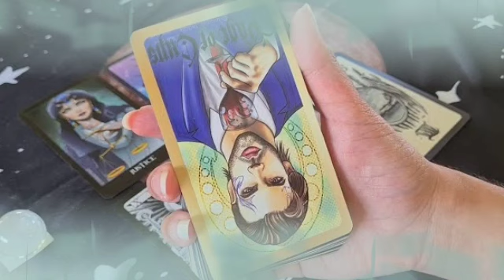تاروت برج القوس من 10 إلى 17 ديسمبر 2022 // شجرة حياتك ظهرت😏مش قادر ينساك يا جدي💔تأكيد من عند ربنا🤲